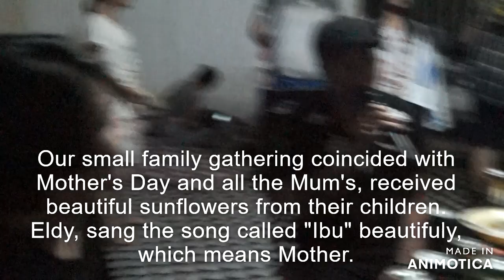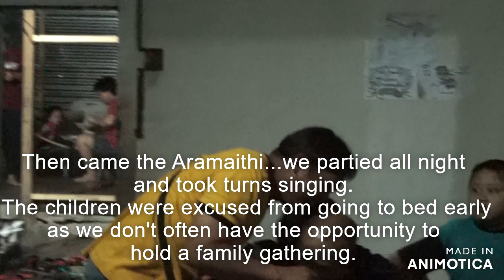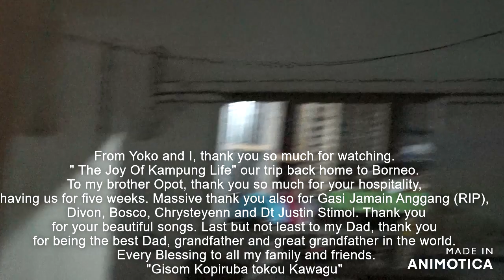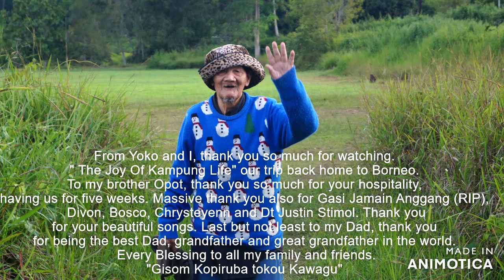Back Home to Borneo: The joy of Kampung life part 3